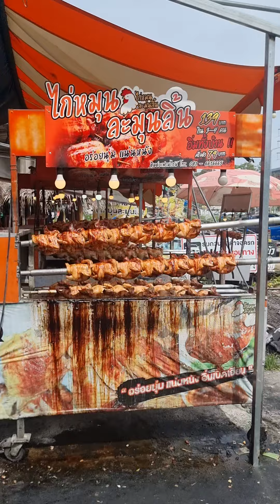ไก่หมุนขอนแก่น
ขอนแก่นเมืองไก่หมุน